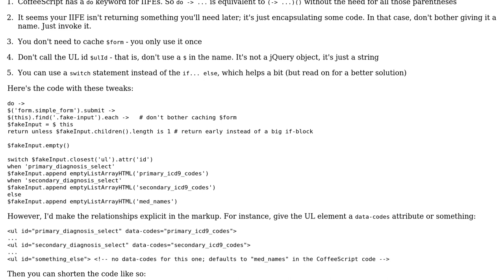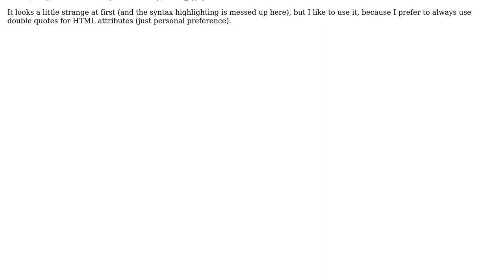Code Review: Conditionally replacing an input field when submitting a form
With thanks & praise to God, and with thanks to the many people who have made this project possible! | Content (except music & images) licensed under CC BY-SA | Music | Images & others | With thanks to user nickcoxdotme user Flambino user 200_success and the Stack Exchange Network Trademarks are property of their respective owners. You are responsible for your own actions.